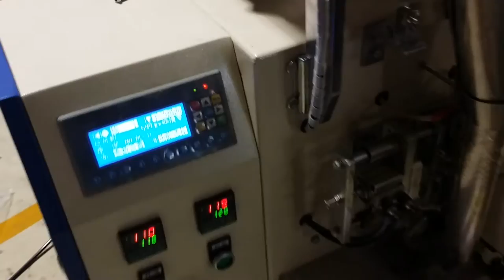Automatic High Speed Disposable Round Pleated Hotel Soap Packing Machine